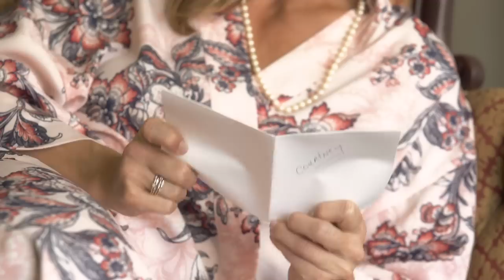ACHY BREAKY DANCE | Steph Carse | édition 25 ans | Domeno | paroles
Achy Breaky Dance 25 ans plus tard. (25 Years later)
Achy Breaky Danse Stef Carse

Paroles

About the musical intro
Trumpet Voluntary arranged and performed by harpist Victoria Lynn Schultz.

SPECIAL THANK YOU TO:
Angela & Marty Higgenbotham

ROCKING H RANCH
A beautiful wedding location in Lakeland, Florida
Where we were able to film the entire music video.

THANK YOU to the incredible and talented crew and casts!

DP
Vincent DeMarco
ASSISTANT
Chrissy Rosatone

ACTORS
Courtney Dawn Shaw
Kingston R. Shaw
Jeffrey M. Shaw
Carrington R. Shaw
Caden Hogue
Rachael Hogue
Rosy M. Pizarro
Sean Roberts
Morgan Deesi
Hannah Loper
Wendy Biagioni
Elijah Naidas
Jasmine Jade
Colin D. Claypool
Lessa Selig
Don Larson
Shara Smith
Laura Larson
Glenda N. Libby
Brenda Ingrahar
Vandie Loper
Lorraine Lynch
June Singh
Harmony Carōn
Victoria Lynn Schultz

ACHY BREAKY DANCE
Paroles   (French Lyrics)

Ce matin, j'suis parti, le cœur bien embêté.
Elle m'a laissé un mot sous l'oreiller :
"Adieu bébé chéri, tant pis mais c'est fini,
et n'essaie surtout pas de me r'trouver !"

J'ai eu le cœur brisé à force de trop aimer,
Mais j'ai trouvé la façon d'oublier;
quand le soir je m'ennuie,  je me mets à danser.
Le achy breaky, achy breaky dance
Come on girls !

Dansez avec moi le achy breaky dance,
frappez des mains, allez suivez les pas.
C'est facile à danser, oubliez les ennuis,
Allons dansez le achy breaky dance.

Le achy breaky dance, c'est pas trop compliqué,
C'est la danse qui guérit les cœurs brisés.
Adieu bébé chéri,tant pis mais j'ai compris,
Et n'essaie surtout pas de revenir.

J'appelle cousine Louise, j'appelle son amie Lise
Et on se r'trouve pour danser toute la nuit.
Dès qu’elles seront parties, même seul, je danserai
Come on girls !

{au Refrain x3}

SOMETHING I FEEL VERY PASSIONATE ABOUT:

"Bullying is a HUGE problem. As a I kid was bullied quite a bit because I was very shy and introverted, but today bullying has reached a whole new level. And it is NOT good.
In fact bullying has become the highest cause of suicide for children under 14 years old.
This is why I started the non-profit organization "Y iCount"
The mission of "Y iCount" is to empower the next generation by helping them find their place in the world, their identity and helping them celebrate their differences.
Through education, music and games, "Y iCount" reminds each person of their unique role, their importance, their contribution to the world”.

Thank you for your interest in my work!
Have an AWESOME day!
Steph